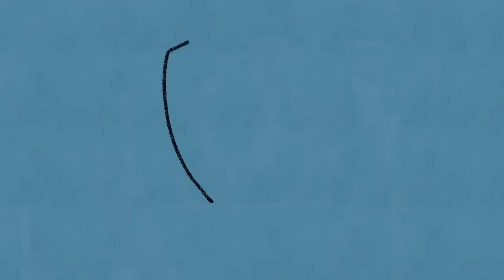세상에서 가장 슬픈 크리스마스 송❗️韓国人が見た解釈と結末❗️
👥メンバー